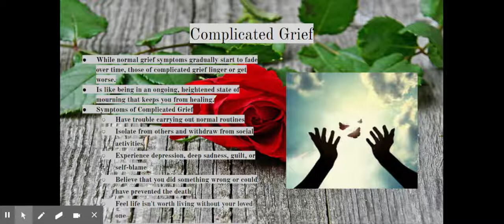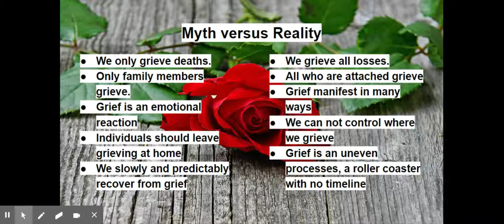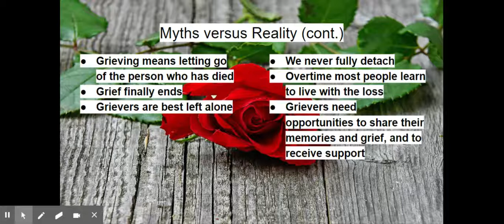Bereavement Self-Care Part III